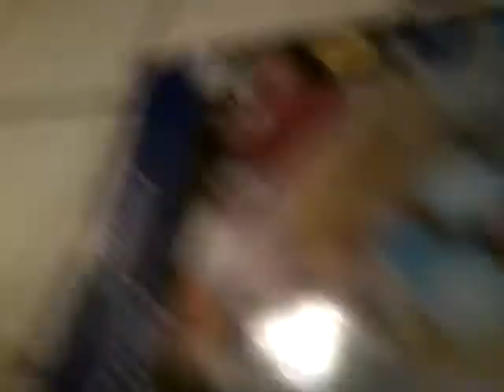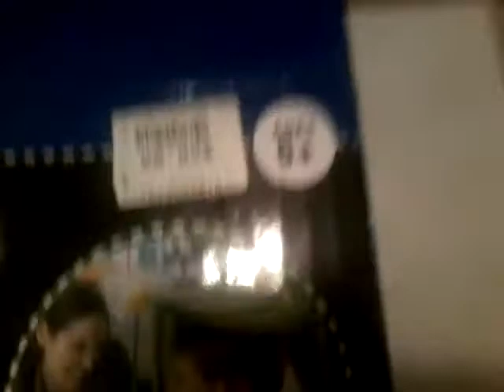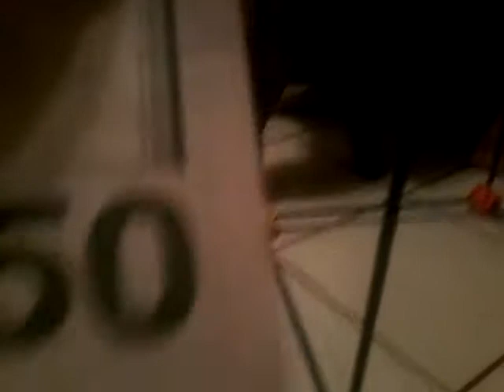the discovery fort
guys if you want to get this fort go to BIG LOT'S!

365